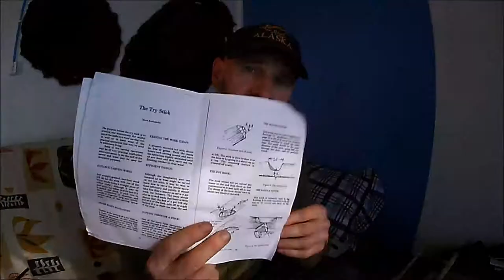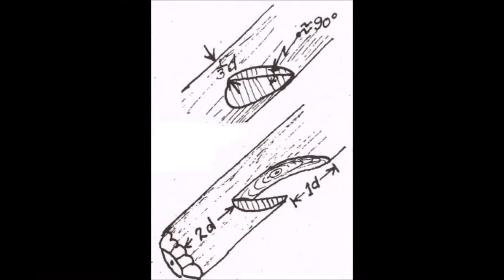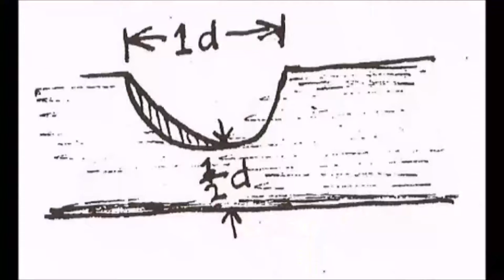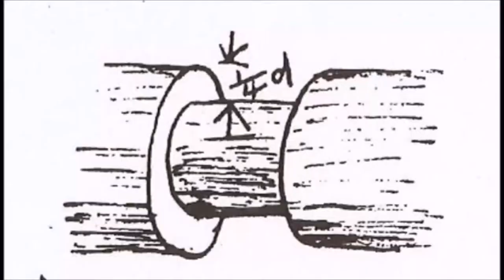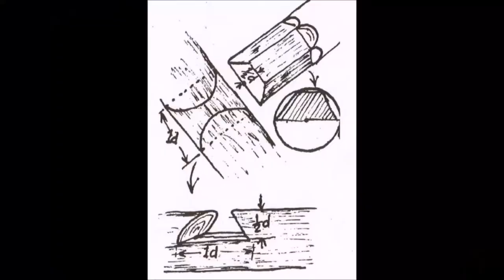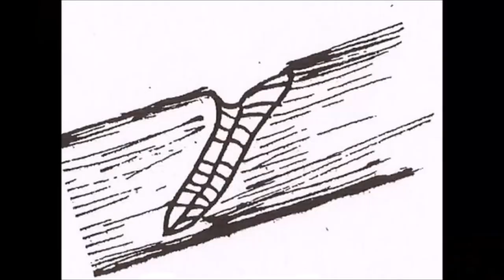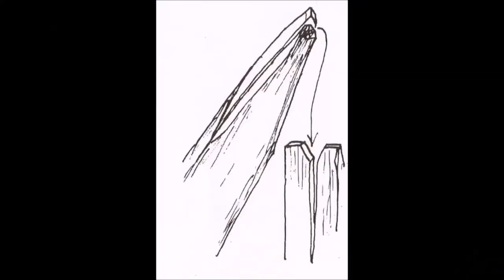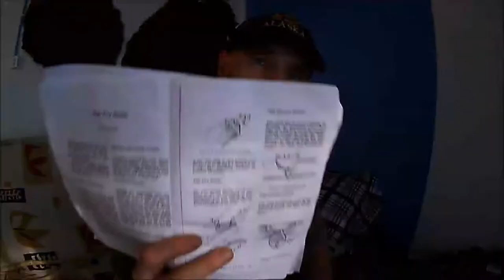Navarino S03 E10-Trystick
Le Trystick, de Mors Kochanski. En ce moment, début Avril 2020, il y a pas mal de monde bloqué chez soi à cause du covid-19... pas évident de sortir aller faire un tour dans la nature... alors autant en profiter pour parfaire sa technique...

Avec la participation de Cristobal.

Lieu : Île de Navarino, Chili, Province Cap Horn et Antarctique. Avril 2020 (automne dans l'hémisphère sud)